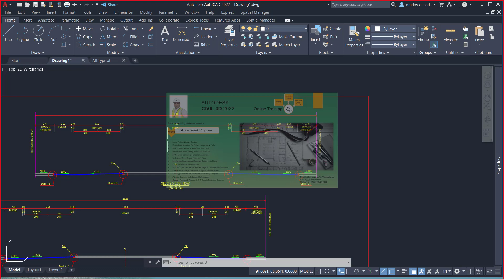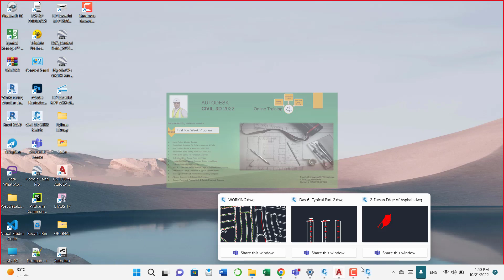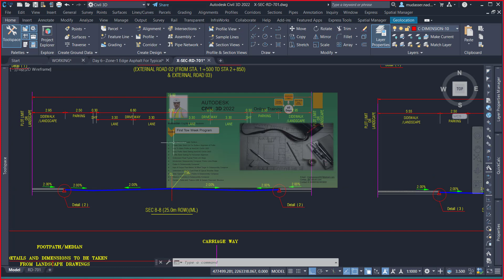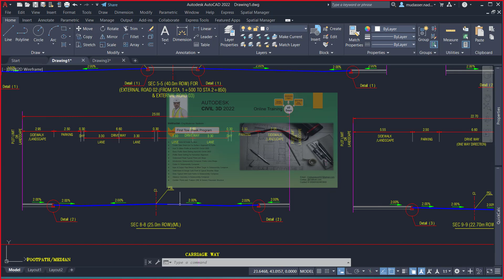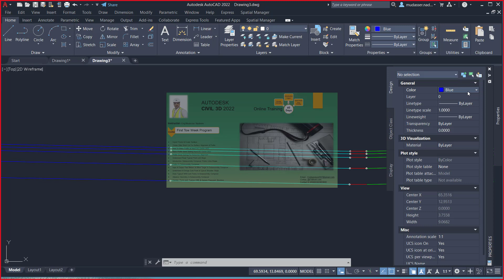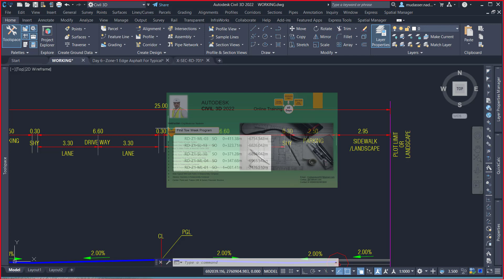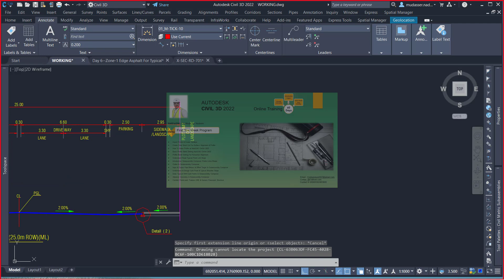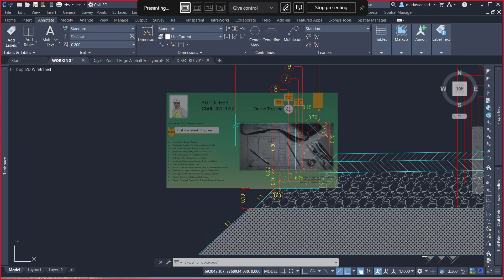Subasambly Composer _ Point Link Slope Day-6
This Chanel Provide Basic To Advance Knowledge of AutoCAD Civil3d For CivilEngineer & Quantity Surveyor For Complete his Project & also You Get Online Solution of Any Type Of Calculation Running Projects Like ( Road, Infrastructure).
We Provide You Technical Support to Calculate Any Type Of Cut & Fill Different Software. We Use Multiple Softwares in The Civil Project,
( Road & Infrastructure also Bridge & Building Construction) .
Import Points in Civil3d
Surface Creation Civil3d
Alignment Creation Civil3d
Profile Making Civil3d
Assembly Creation Civil3d
Rebuild Cooridoor Civil3d
Sampal Line in Civil3d
Compute Matrial in Civil3d
X-Section in Civil3d
Printing in Civil3d
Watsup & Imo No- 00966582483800